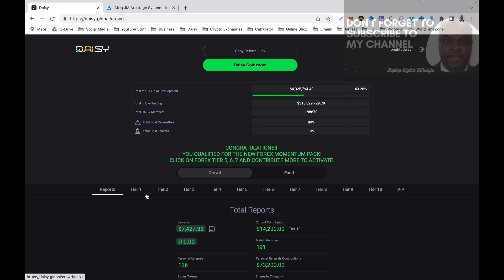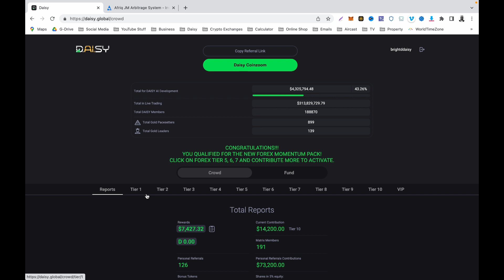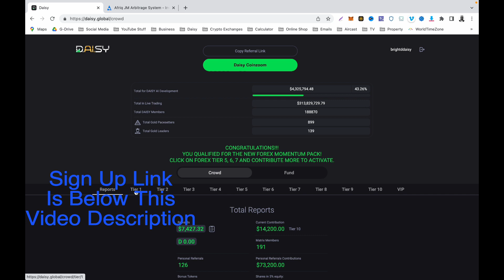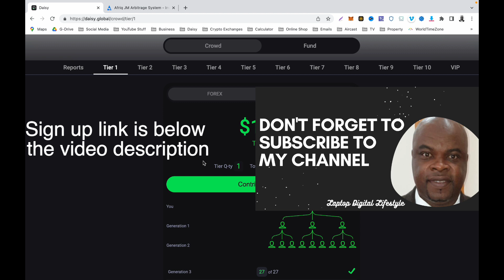Daisy - FOREX Smart Contract Made 674 % Profit In 10 months.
To join/sign up or register for DAISY, click on this

Benefits of a Daisy member WITHOUT referring anyone.
1. Owning equity - potential return from selling Endotech stock or receiving
dividends in the future.
2. Trading rewards - potential rewards from the successful trading performance of Endotech’s AI System.
3. Potential matrix spillover, generating a maximum of 48% return on crowdfunding contribution from spillover in the referral plan, even with no referrals.

• Decentralized AI System being developed by Endotech.
• Daisy AI is the next generation of AI trading.
• Daisy AI will significantly multiply the current AI performance.
• Daisy AI is the 1st project capitalized by Daisy Crowd Fund.
• Daisy AI receives $10M for Development from the referral plan.
• Target for the live Daisy AI trading account is $500M (Daisy Fund).
• Daisy AI is Endotech’s path to becoming a public company.